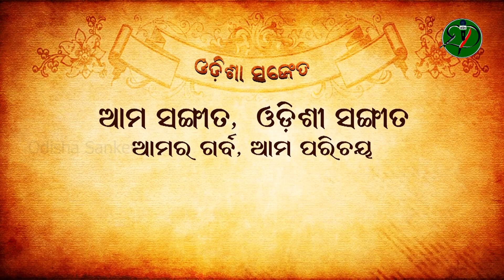Braja Ku Chora Aasichhi || Muralidhar Swain || Odishi Classical || Gopalakrushna || Odisha Sanket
Video description: Braja Ku Chora Aasichhi

Complete Lyrics:
ବ୍ରଜକୁ ଚୋର ଆସିଛି ଘେନିନେବ
ଶୁଅ ତୁନି ହୋଇ ରେ
ରଙ୍କର ଧନ ମୋ ଗୋକୁଳ ଚନ୍ଦ୍ରମା
ନିଶି ପାହି ନାହିଁ ରେ । ଘୋଷା ।
ରାତି ଗୋଟାଯାକ ମାତିଲୁ ନାଟରେ
ପଲକ ନ ପକାଇ ରେ
ଗ୍ରାମ ନିଶବଦ ହେଲାନି କି ତୋତେ
ନିଦ୍ରା ଆସୁ ନାହିଁ ରେ । ୧ ।
କେ ଶିଖାଇ ଦେଲା ଡୋଳା ଢାଳିବାର
ତାଳ ଉକୁଟାଇ ରେ
ପାଦ ବଥାଇବ ପରା ଆହୁରି କି
ନାଟ ଅଣ୍ଟି ନାହିଁ ରେ । ୨ ।
ନିମଞ୍ଚନ ଯିବି କେତେ ଝାଳ ବହି
ଗଲା କ୍ଷୁଧା ପାଇ ରେ
ଆସ ଆସ ସ୍ତନ୍ୟପାନ କରାଇବି
ବାବୁ କାଖିଆଇ ରେ । ୩ ।
ପଶୁପେନ୍ଦ୍ର କୁଳ ପ୍ରଦୀପ ତୁ ଦେଖ
ଖେଳ ଛାଡ଼ି ଦେଇ ରେ
କେତେବେଳ ହେଲା ଶୟନ କଲାଣି
ବଳରାମ ଯାଇ ରେ । ୪ ।
ଚୁମ୍ବନ ଶିରେ ଦେଇ ନେଲେ ଯଶୋଦା
ହୃଦରେ ଲଗାଇ ଯେ
କର୍ଣ୍ଣ ମୂଳେ ଧୀରେ ଧୀରେ କର ମାରି
ଦେଲେ ପହୁଡ଼ାଇ ଯେ । ୫ ।
ନିମ୍ବପର୍ଣ୍ଣ ହରିଦ୍ରା ଚୂର୍ଣ୍ଣ ଘଷନ୍ତି
ଅନଳେ ପକାଇ ଯେ
ଗୋପାଳକୃଷ୍ଣ କହଇ ଧୂପ ଦେଲେ
ଧନିଷ୍ଠିକା ନେଇ ଯେ । ୬ ।

Artistes and Credits:
Singer: Muralidhar Swain
Mardala: Soumya Mallick
Harmonium: Muralidhar Swain
Manjira: Pravat Ku. Patra